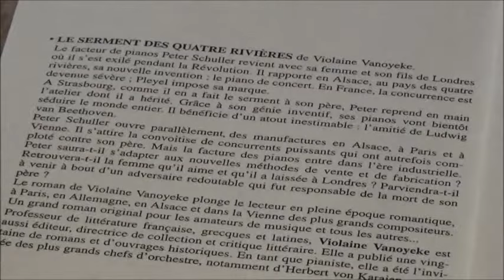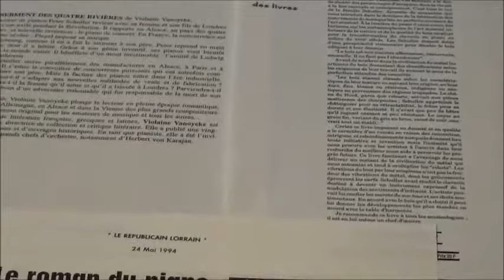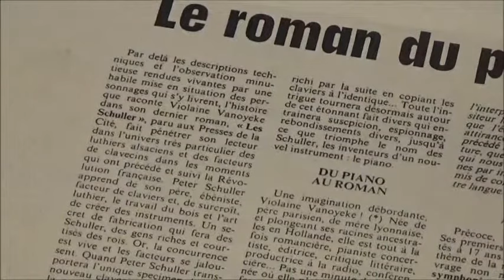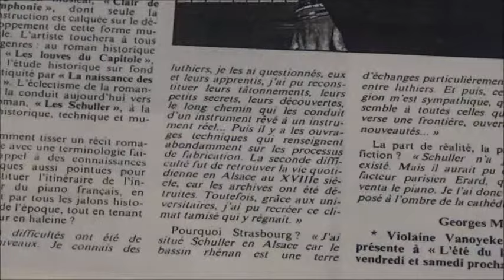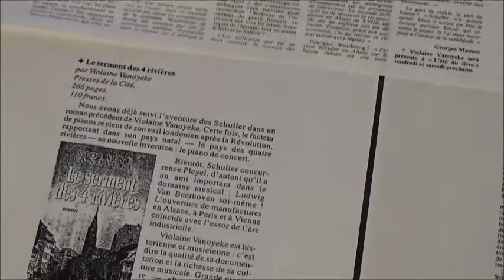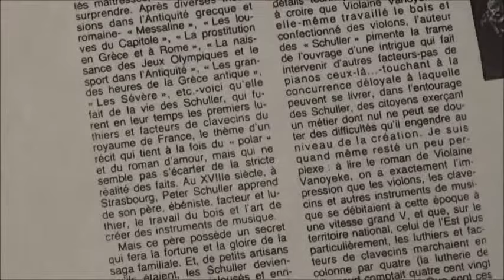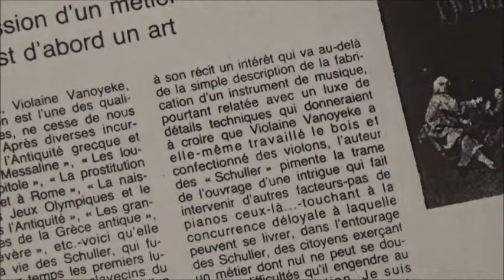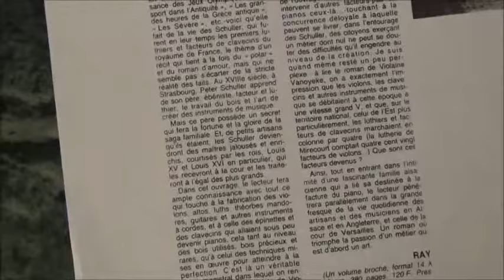Violaine VANOYEKE : ses livres LES SCHULLER et LE SERMENT DES 4 RIVIERES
Violaine VANOYEKE voit paraître aux éditions PRESSES DE LA CITE "Les Schuller" et la suite "Le Serment des 4 rivières".